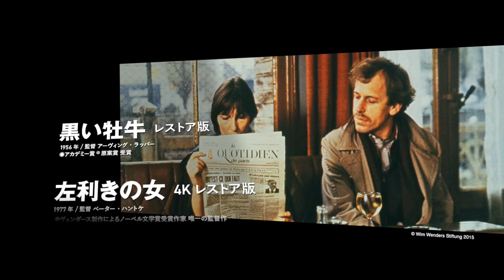「12ヶ月のシネマリレー」予告編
12ヶ月連続名作上映プロジェクト「12ヶ月のシネマリレー」が8月5日(金)よりヒューマントラストシネマ渋谷、新宿武蔵野館、シネ・リーブル池袋ほかにて開催決定。あわせて予告編が解禁となった。

この新たな特集では、20 世紀後半、映画の黄金時代に生まれた輝かしい名作を1ヶ月に1本ずつ、月替わりで上映。4Kレストア版・劇場未公開・国内最終上映を含めた、未来へ継ぐべき貴重な12作品をセレクト。「映画館」だからこそ出会える“一期一会”の体験を届ける。

本特集でレストア/リマスター版として蘇るのは、アカデミー賞®主要9部門を総ナメし、坂本龍一が出演・音楽も手がけた歴史的傑作として名高いベルナルド・ベルトルッチ『ラストエンペラー』をはじめ、ヴィム・ヴェンダース『ことの次第』、デヴィッド・クローネンバーグ『裸のランチ』など、今もなお世界中で高く評価されている名作たち。

また、ジョニー・デップ&レオナルド・ディカプリオが心に残る名演を刻んだ『ギルバート・グレイプ』、ルパート・エヴェレット＆コリン・ファース共演で絶大な人気を博した『アナザー・カントリー』。その他にも、これまで劇場未公開であったスティーヴン・フリアーズ『殺し屋たちの挽歌』、ペーター・ハントケ『左利きの女』、国内最終上映となるアーヴィング・ラッパー『黒い牡牛』なども含め、近年スクリーンで観る機会のなかった全12作品がラインナップ。

このたび解禁された予告編では、冒頭に『薔薇の名前』のショーン・コネリー、『ギルバート・グレイプ』のレオナルド・ディカプリオ、『カラヴァッジオ』のティルダ・スウィントンなど、誰もが知る映画スターたちが若き日の姿で現れ、次々と映し出される映画史の輝かしいワンシーンに期待が高まる。

また、「映画館から未来（あなた）へつなぐ」という言葉にあるとおり、配信サービス全盛の時代、そしてコロナ禍以降を生きる世代に“映画館”というリアルな場所で味わえる特別な体験の素晴らしさを繋いでいきたい——この「12ヶ月のシネマリレー」はそうしたコンセプトのもとに企画された特集上映となっている。

なお、本企画にはFilmarksが運営するプレチケが協力、上映期間中はプレチケを利用してチケットを販売するトークイベントや入場者プレゼント付きの上映が実施される予定だ。

上映作品一覧は以下の通り。

上映作品一覧
第１弾 『ギルバート・グレイプ』(1993) 監督：ラッセ・ハルストレム／第66回アカデミー賞®助演男優賞ノミネート、第51回ゴールデングローブ賞助演男優賞ノミネート

第２弾 『アナザー・カントリー HDニューマスター版』(1984)監督：マレク・カニエフスカ／第37回カンヌ国際映画祭最優秀芸術貢献賞受賞

第３弾 『殺し屋たちの挽歌』(1984) 監督：スティーヴン・フリアーズ　※劇場初公開

第4弾 『黒い牡牛 レストア版』(1956) 監督：アーヴィング・ラッパー　※国内最終上映／第29回アカデミー賞®原案賞受賞

第5弾 『裸のランチ 4Kレストア版』(1991) 監督：デヴィッド・クローネンバーグ／第57回NY映画批評家協会賞 最優秀脚本賞・最優秀助演女優賞受賞
© Recorded Picture Company (Productions) Limited and Naked Lunch Productions Limited. 1991.

第6弾 『ラストエンペラー 劇場公開版 4Kレストア』(1987) 監督：ベルナルド・ベルトルッチ／第60回アカデミー賞®9部門受賞、第45回ゴールデングローブ賞4部門受賞

第7弾 『カラヴァッジオ』(1986) 監督：デレク・ジャーマン／第36回ベルリン国際映画祭銀熊賞（優秀個人賞）受賞

第8弾 『マリリンとアインシュタイン』(1985) 監督：ニコラス・ローグ／第38回カンヌ国際映画祭フランス映画高等技術委員会賞受賞

第9弾 『薔薇の名前 レストア版』(1986) 監督:ジャン＝ジャック・アノー

第10弾 『左利きの女 4Kレストア版』(1977) 監督：ペーター・ハントケ ※劇場初公開

第11弾 『ことの次第 4Kレストア版』(1981) 監督：ヴィム・ヴェンダース／第39回ヴェネチア国際映画祭金獅子賞受賞

第12弾 『クライング・ゲーム デジタルリマスター版』(1992) 監督：ニール・ジョーダン ／第65回 アカデミー賞® 脚本賞受賞
© Palace (Soldier's Wife) Ltd. and Nippon Film Development & Finance Inc. 1992

料金
通常料金¥1,500均一／HC割 ¥1,000 ※記載以外の割引サービス、招待券、優待券 使用不可　※プレチケで販売するトークイベント付きの上映回は料金が異なる場合がございます。チケット代のほか別途システム利用料（160円／枚）がかかります。

開催情報
12ヶ月連続名作上映プロジェクト「12ヶ月のシネマリレー」
2022年8月5日(金)よりヒューマントラストシネマ渋谷、新宿武蔵野館、シネ・リーブル池袋 ほか全国順次公開

配給：東北新社　企画協力：東京テアトル、武蔵野興業　宣伝協力：プレチケ(Filmarks)　協賛：スターチャンネル